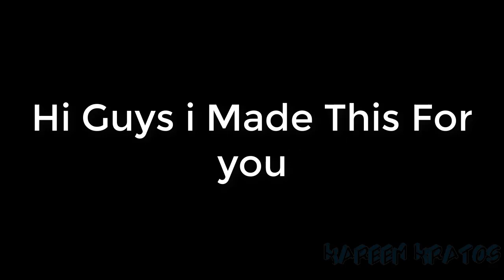Sonic Breaks In The Comeback Club | Nav 4-3 Tootie | Kratos Cup World Cup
Roblox

My Group Link Here!